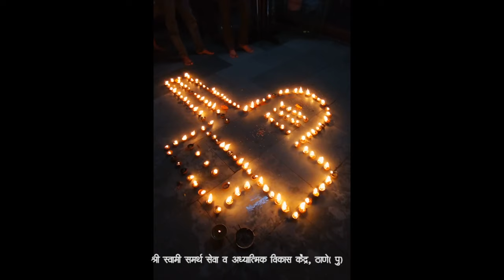श्रावणमास निमित्त वरद शंकर पूजन व दही भात लेपन पिठोरी अमावस्या दि.०२ सप्टेंबर २०२४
श्री स्वामी समर्थ सेवा व अध्यात्मिक विकास केंद्र . मीठबंदर ठाणे पूर्व ४०० ६०३

Om Namo Bhagwatey Rudraay!!🙏❤️

Vidhwanskaari is the greatest and most powerful song of Lord Shiva. The dark vibe of the song is based on Raga Bhairav and I have tried to give it a fusion feel as per modern mindset. I hope you will love our work, our efforts and this outstanding composition, lyrics and song!

🎵CREDITS:
🎵Song - Vidhwanskaari!
🎵Singer and Lyricist -  Sagar Sharma
🎵Composer - Sagar Sharma
🎵Mixing / Mastering - Fuzion
🎵Record by - The Dark Zone Music Studio
🎵Video by- Dhananjay